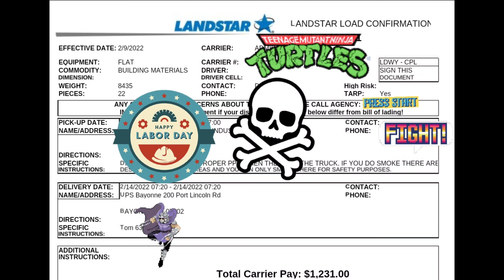$1,231 flatbed load going to a construction jobsite 127 loaded miles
Regulated Freight Lines LLC
dji drone mini 2
gopro10